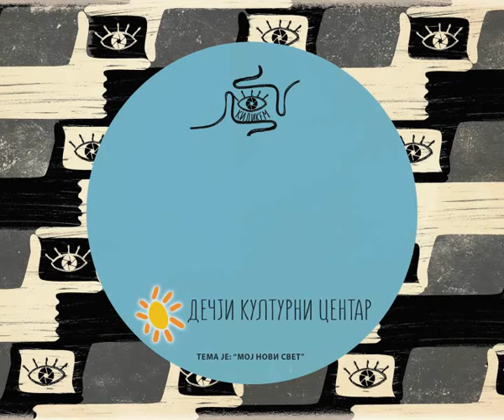08 Mis je dobio grip